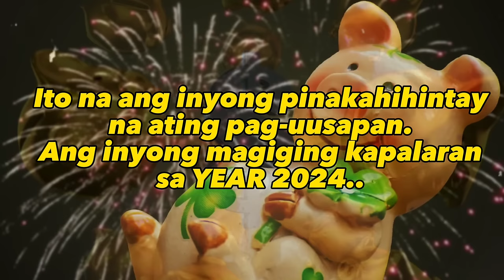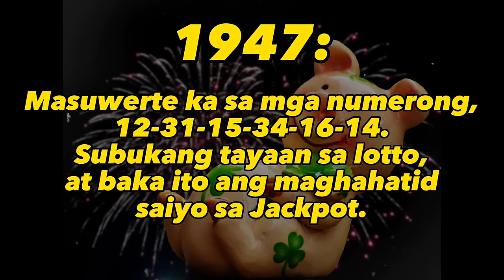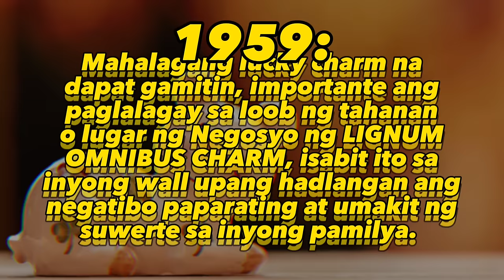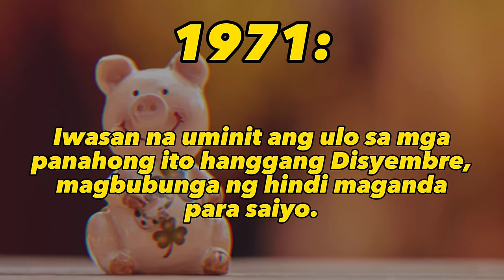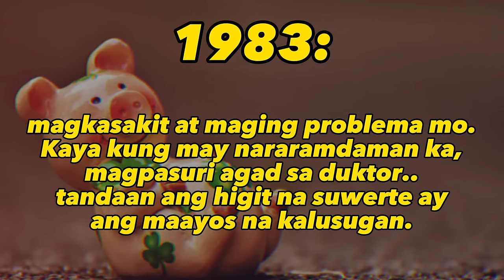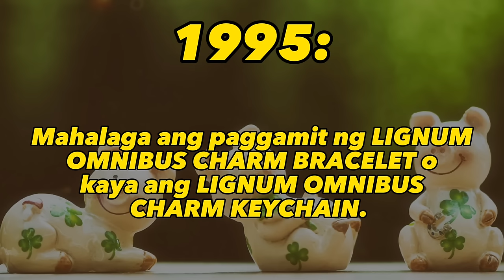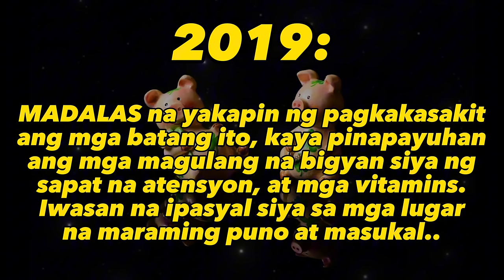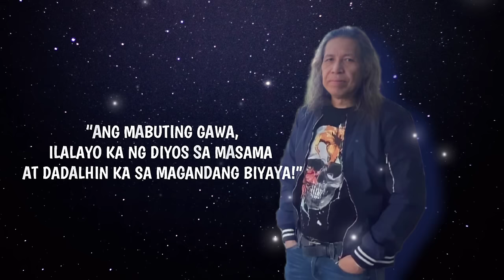HULA SA KAPALARAN NGAYONG 2024 PARA SA ISINILANG NOONG 1947, 1959, 1971, 1983, 1995, 2007 AT 2019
Lahat ng mga lucky charm na binabanggit ko dito, puwede kayong makakuha sa aking tanggapan. Kung may katanungan puwede akong tawagan sa aking numero, 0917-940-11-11. Puwede rin sa aking viber at yan din ang numero.

Okey din na tawagan nyo ako sa aking messenger, ang aking facebook, Zhalir Jaila, Mangyaring silipin ang aking cover photo sa aking profile picture. Makikita nyo ang aking numero doon na 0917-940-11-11. Kapag ganun po, ako mismo yun. Pero mainam pa rin na ako’y tawagan, ang landline ko, 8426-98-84.